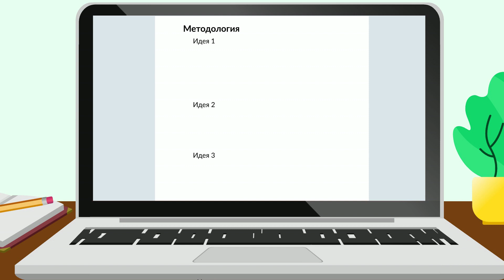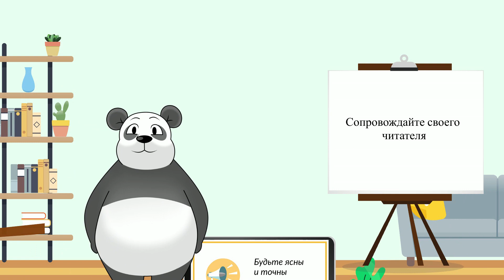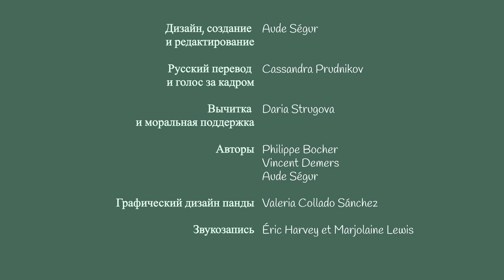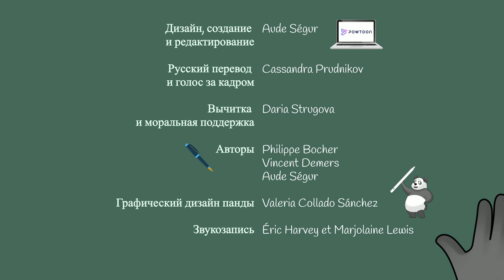#4 НАЧАТЬ ПИСАТЬ - Помощь в написании научной статьи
Оригинальное производство LOPFA - ÉTS

Дизайн, создание и редактирование : Aude Ségur
Русский перевод и голос за кадром : Cassandra Prudnikov
Вычитка и моральная поддержка : Daria Strugova
Авторы : Philippe Bocher, Vincent Demers, Aude Ségur
Графический дизайн панды : Valeria Collado Sanchez
Звукозапись : Éric Harvey